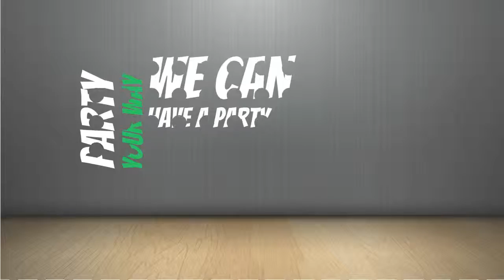Host A Tupperware Party this Month and Take Advantage of Awesome Host Offers! Call Chef Mike!